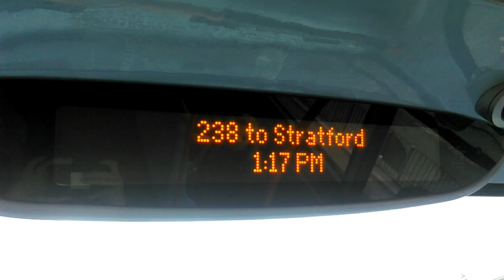238 to Stratford. (Ibus)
Used for my 238 visual!!!